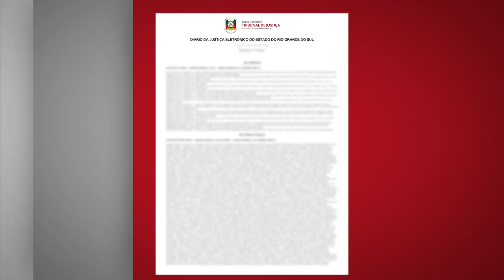Revelia sem advogado constituído exige intimação da sentença no Diário da Justiça 13.03.23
Para a Terceira Turma do Superior Tribunal de Justiça (STJ), é necessária a publicação em diário oficial das decisões proferidas em processo eletrônico quando o réu revel não constituir advogado nos autos. Segundo o colegiado, mesmo em processo eletrônico, a publicação no órgão oficial somente será dispensada quando as partes estiverem representadas por advogados cadastrados no sistema eletrônico do Poder Judiciário, pois assim a intimação se fará pelo próprio sistema.